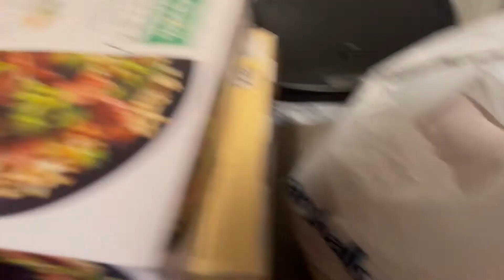Mini Mother's Day Vlog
I hope you all had a great mother's day (: I totally forgot to show what I got for Mother's Day but that's okay (: all that matters is I had a good day with my babies (:
Like & Sub? XOXO